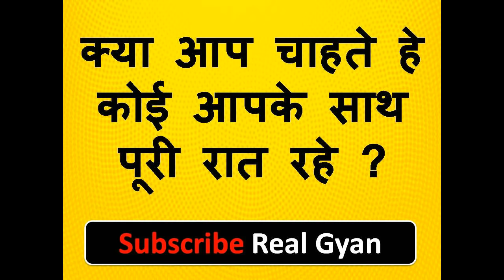रात को यह खिला दो पूरी रात सोने नहीं देगी - इतना सम्भोग होगा आप सोच नहीं सकते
नमश्कार